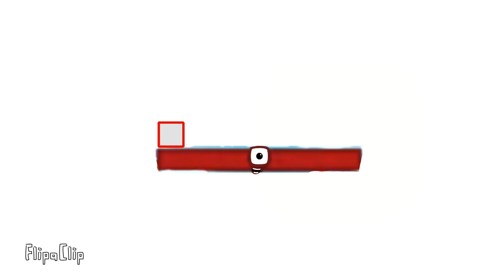Numberblock flipaclip 5